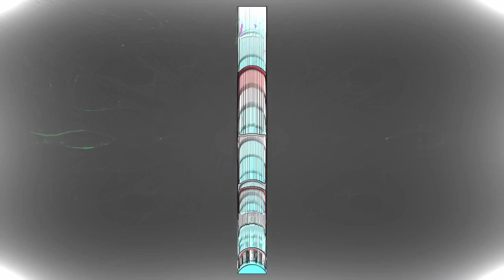Forms of sound made real from beyond all voids of nothingness - Structure without structure manifest